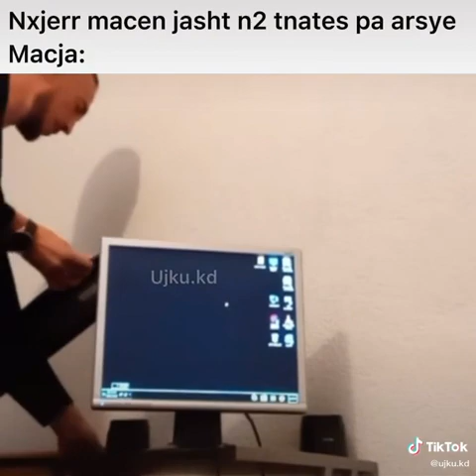ujkut shijakut I prishet kompjuteri she shan Enver Hoxhe 🤣😅